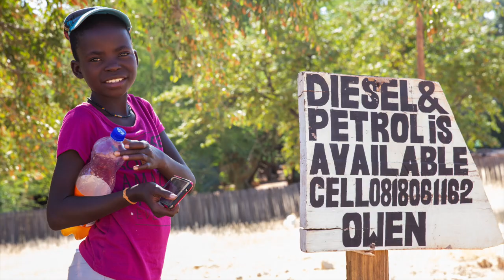Northern Namibia's TOP 3 DESTINATIONS [Travel Reflections-Season 1 Episode 10]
Ready to explore the mystical lands of South Africa's Neighbor, NAMIBIA?!

In today's episode, we explore the top 3 destinations in Northern Namibia. From the magical waterfalls of Epupa Falls; to the lush savannahs of Etosha park; to the amazing Himba tribe outside Opuwo, we will cover it all. We will go on safari and see exotic wildlife in one of Africa's largest game parks (Etosha), where 4 out of the Big 5 are present (lion, leopard, rhinoceros, and elephant -- for buffalo, head to nearby Waterberg).  We'll see the friendly faces and unique spaces that really make this place one-of-a-kind.

Deciding to make Namibia your next destination?! If you are interesting in visiting the Himba, contact Kaisa - my local guide - who can connect you with the best Himba guides in the area.